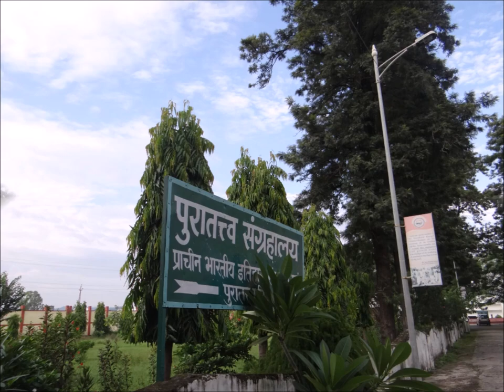Campus tour-FET Gurukul Kangri University,Haridwar(UK)